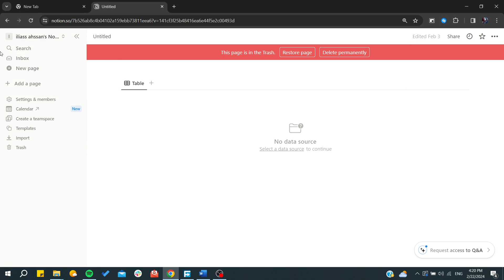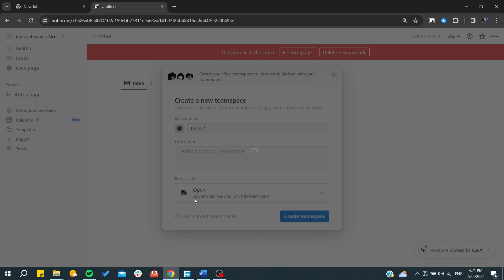How to Create Teamspace in Notion in 2025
Dive into the future of collaborative work by setting up a Teamspace in Notion in 2024. This tutorial is designed to guide you through the process of creating a centralized hub for your team, where you can collaborate, share resources, and manage projects efficiently. From initial setup to customizing your workspace with integrated tools and templates, learn how to leverage Notion's Teamspace to foster a productive and organized team environment.